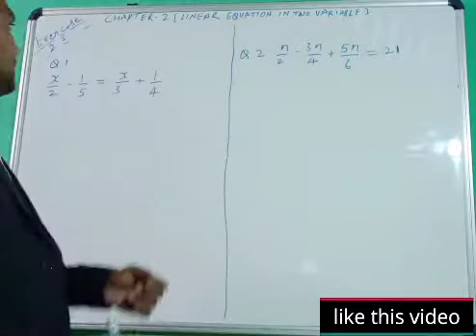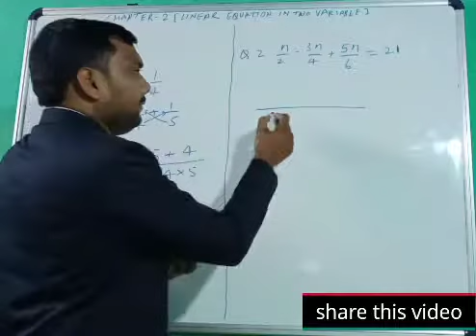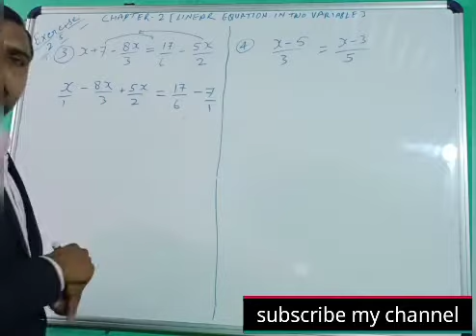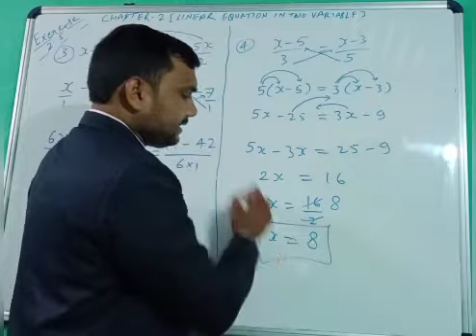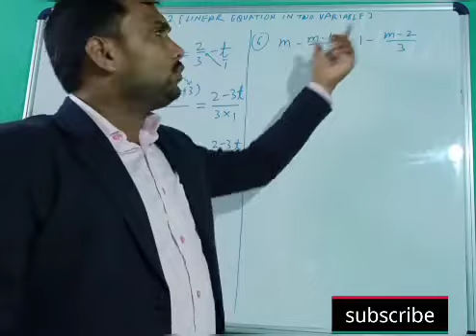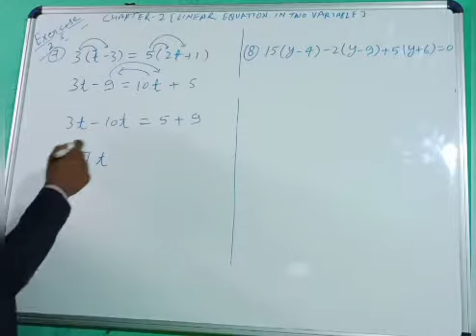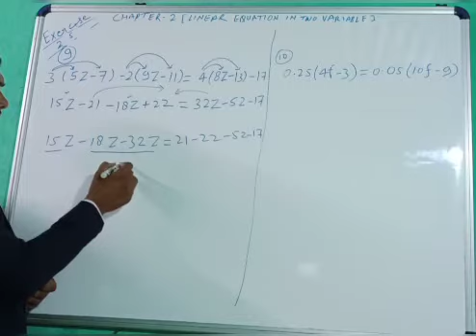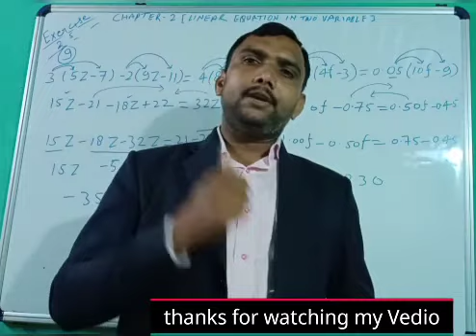Class 8 Maths linear equation in one variable/Exercise 2.5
Dear students here I have given to the solution of all questions of exercise 2.5 chapter -2 . This Vedio cover all the questions of exercise 2.5.